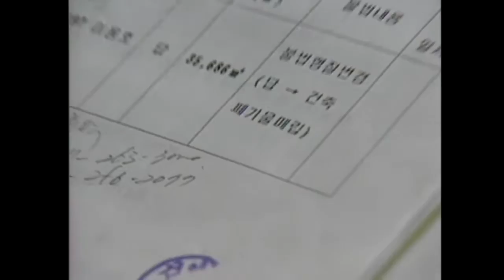[신긔방긔~] 조폭, 건축폐기물 불법 투입 사업까지 진출!!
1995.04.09 [카메라 출동] 조폭, 건축폐기물 불법 투입 사업까지 진출!!